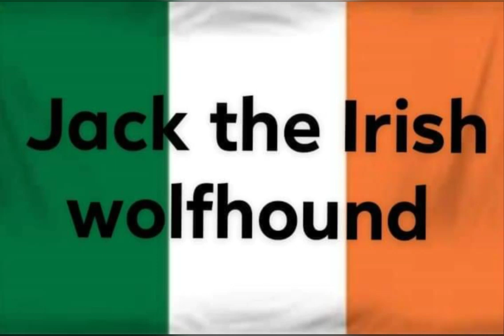pictures of 1986 mazda rx7 fc by Jack the Irish wolfhound